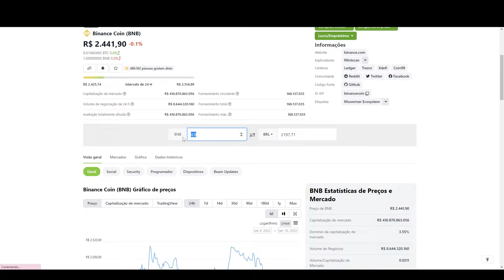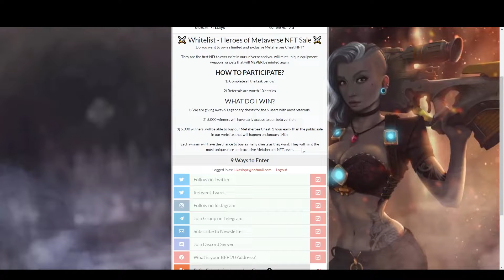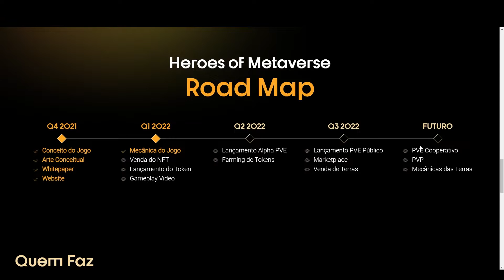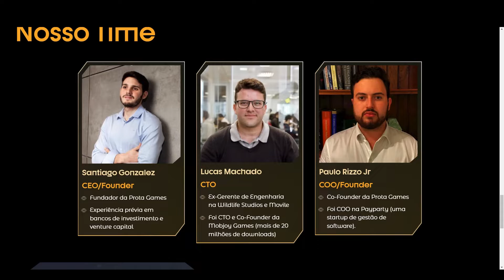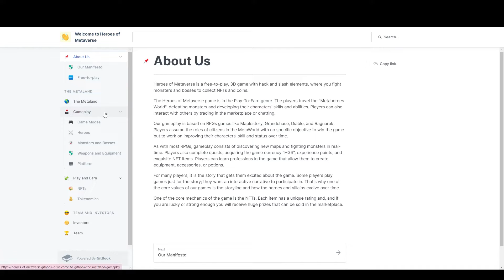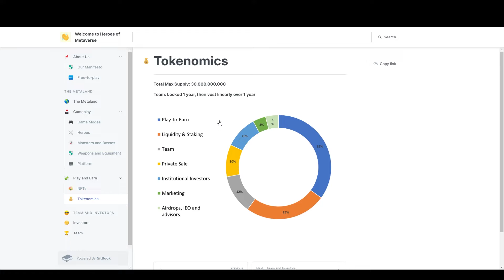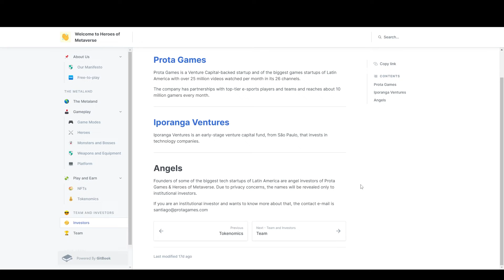HEROES OF METAVERSE (HOM) - WHITELIST | VENDA DOS NFT | REVIEW | DIABLO 3 + RAGNAROK + GRANDCHASE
Salve galera! Tudo beleza? Hoje quero trazer para vocês o projeto do HEROES OF METAVERSE, desenvoldido pela Prota Games! Heroes of Metaverse é um jogo muito promissor e bem ambicioso! Você já tinha ouvido falar sobre o heroes of metaverse? Ver o vídeo e me fala o que achou.
Além do HOM, dá uma olhada nesse game aqui de BASQUETE!

 Você quer fazer parte da comunidade NFT também? Cola com o Liso que eu vou te passar todos os "bizu" que você precisa saber pra começar com o pé direito nesse mundo!
Vou deixar aqui o link do meu grupo no telegram! Assim você fica sabendo das novidades antes mesmo de chegar aqui no youtube, e a gente ainda troca uma ideia sobre tudo relacionado aos METAVERSOS NFTs!
Vem muito conteúdo EXPLOSIVO por aí, então se inscreve ai na moral :D Assim você GARANTE que não vai perder nada!